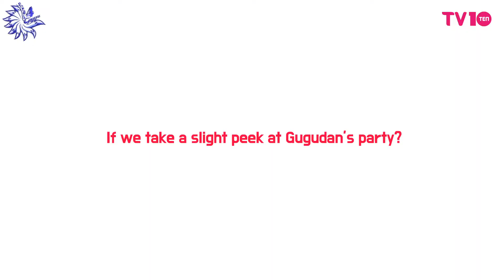Gugudan 10Star Behind (ENG SUBS)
subbed by team subs4ggyu
translator: Anlitya_D, fluffyyhamster
timers: 828x209, 10cmforehead
encoder: 10cmforehead

Check out gugudan 's official SNS